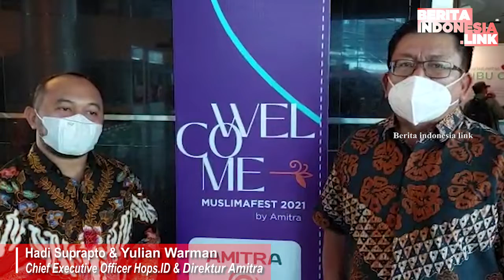Muslima Fest 2021 Ajang Untuk Menggerakan Perekonomian Masyarakat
muslima fest,
pereknomian halal,
berita indonesia link,
festival muslimah,